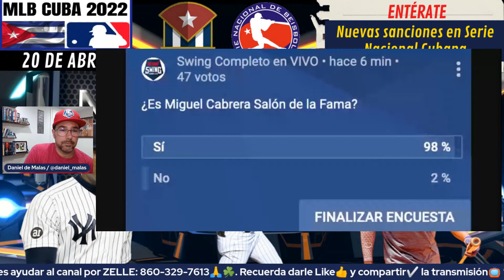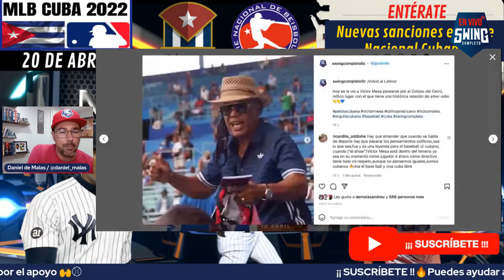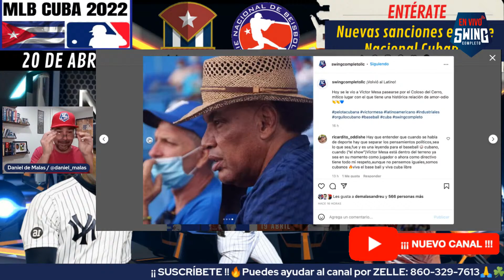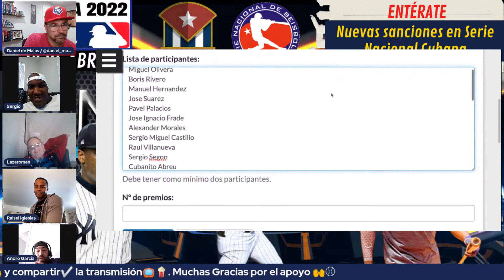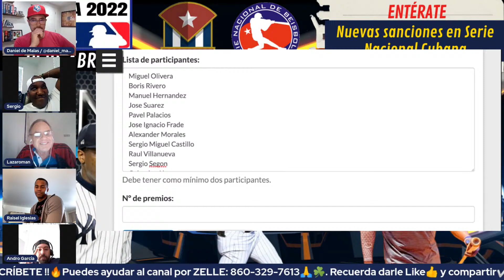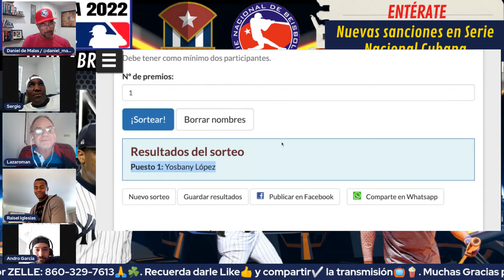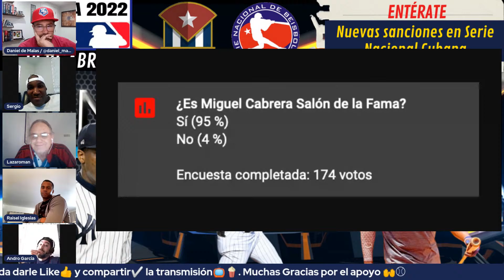Chapman cerró perfecto | Varios dobletes cubanos | Colas y Céspedes encendidos en las Menores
👉 Hoy es Miércoles, mitad de semana y ya está listo Daniel de Malas para calentar en vivo en el Noticiero con Swing, con los temas más polémicos del beisbol cubano y de las Grandes Ligas MLB 2022.

​@Swing Completo en VIVO